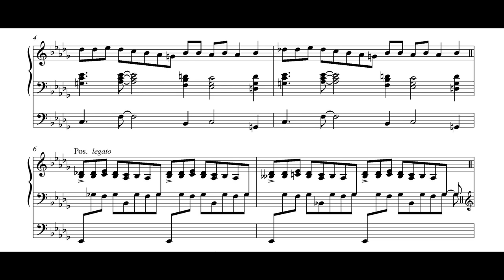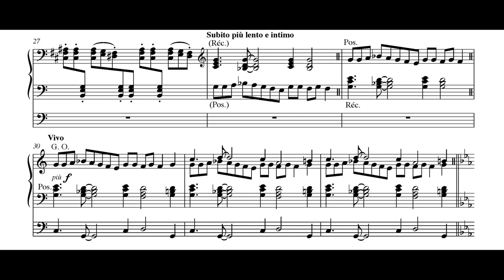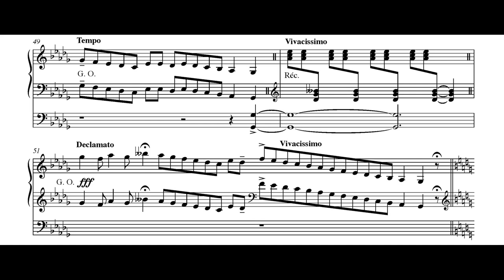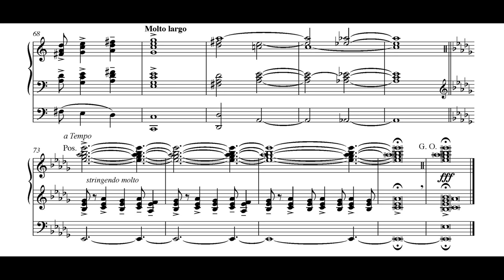Alain, Jehan (1937): Litanies pour orgue, JA 119 — Marie-Claire Alain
« Quand l'âme chrétienne ne trouve plus de mots nouveaux dans la détresse pour implorer la miséricorde de Dieu, elle répète sans cesse la même invocation avec une foi véhémente. La raison humaine atteint sa limite. Seule la foi poursuit son ascension. »

À la mémoire éternelle de Monsieur Jehan Aristide Paul Alain
Né Jehan Ariste Paul Alain le 3 février 1911 à Saint-Germain-en-Laye, Yvelines
Et mort pour sa France un martyr près de Saumur le 20 juin 1940
Fils d'Albert Paul Alain et de Magdeleine Claire Alberty
Frére d'Olivier, Marie-Odile, et de Marie-Claire
Requiescat in Pace

Alain was one of the most original composers of the 20th century and the qualities of his works are comparable in ways to that of Olivier Messiaen and Henri Dutilleux.
The Litanies is the third of his 'three organ pieces'. It was completed on the Feast of the Assumption in 1937, and dedicatee Virginie Schildge-Bianchini premièred the piece later in May in the United States.
It was published in 1939 by Alphonse Leduc. In 1995 the composer's brother Olivier published a two-piano version. Today, the piece is indubitably the most famous work of the composer.
The manuscript is available from the Jehan Alain Foundation.

This rendition is played by Jehan Alain's sister Marie-Claire at the organ of the Hofkirche in Luzern, Switzerland.